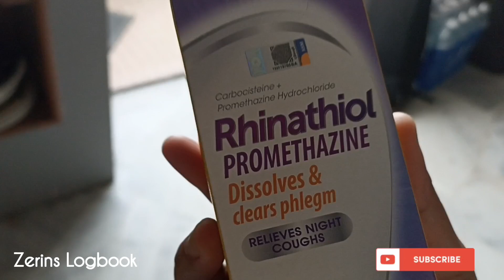ঈদ এর শেষে আবার সেই রেগুলার রুটিন শুরু | Back to daily life#fun